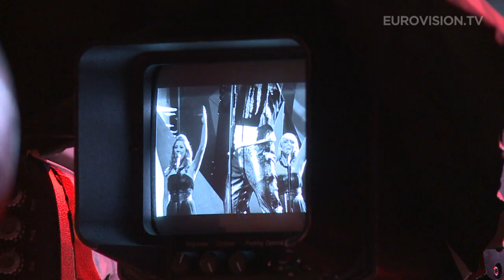Ryan Dolan - Only Love Survives (Ireland) impression of the second rehearsal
Ryan Dolan will represent Ireland at the 58th Eurovision Song Contest in Malmő, Sweden in May. Ryan composed his song Only Love Survives with Wez Devine.

Ryan Dolan is a young singer-songwriter from Strabane in Co. Tyrone. He has played support to many acts over the years including Tinchy Stryder, Jedward and many more. Dolan has been described as one of the most exciting homegrown musical talents to be discovered in Ireland in recent years. His YouTube channel has received over 800,000 hits.

Dolan said, "I am thrilled to have been chosen to represent Ireland in the Eurovision Song Contest. I'd like to thank my family, friends and my mentor Stuart for all their support over the last few months. It's such an honour to have been chosen to represent Ireland at Eurovision. I can't wait to perform in Malmő in May."

Co-composer Wez Devine is a 34-year-old songwriter/producer originally from Malahide, Co. Dublin now based in Lifford, Co.Donegal. So far the fruits of their labour include being featured on BBC Radio1 in the UK in 2012 -- their track titled The Secret by Zenemy DJz featuring Dolan found great support and was daytime play-listed by the giants of the station Sara Cox, Hugh Stevens and Scott Mills.

They are hopeful that their latest composition Only Love Survives will bring Eurovision back to Ireland for the eighth time.

Dolan's Eurovision mentor is Spotlight Productions director Stuart O'Connor. O'Connor is the man behind all Jedward's live tours in the last three years. He devised the performance of Waterline at last year's contest.

O'Connor recently produced and directed The Best of Eurovision Show with six previous winners Johnny Logan, Linda Martin, Niamh Kavanagh, Dana, Charlie McGettigan and Paul Harrington. He was a judge on RTÉ's Supercrew and choreographed the highly acclaimed RTÉ Big Music Week Lipdub YouTube video.